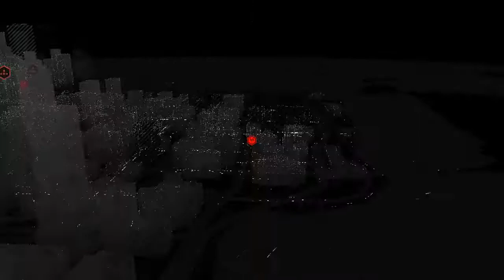Watch Dogs || PC Walkthrough/Playthrough - Part 5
Playthrough of Ubisoft's Watch Dogs